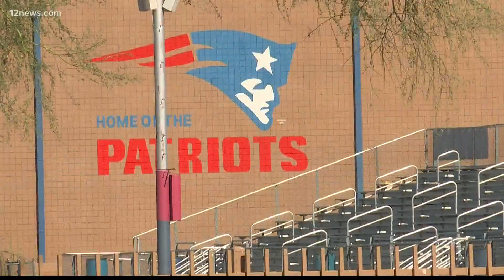4-year-old in extremely critical condition after being found face down in pool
A family member was taking a shower when the child was somehow able to get outside in the backyard and slip into the water of the family’s pool, police said.